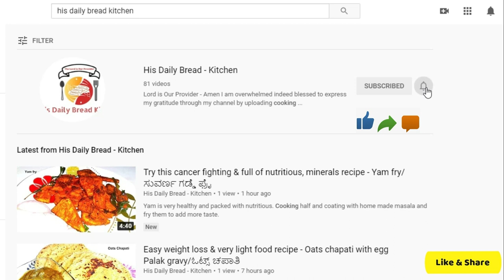Moong Dal Sprouts - pani puri recipe|golgappa|पानी पूरी – गोलगप्पे | puchka recipe / ಪಾನಿ ಪುರಿ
Hello Friends,

Thanks for your turnback, In this video you will see healthy panipuri recipe using moong dal sprouts as a stuffing for the pani puri. Very healthy &  delicious.  we will see how to make pani puri recipe. We are going to make pani puri water, ( green herbs) Healthy Moong dal sprouts stuffing for the inside panipoori. Make sure that you roll the pani puri sheet thin and uniform and when frying them use moderately high heat. If we use a low temperature, then the puri will soak up a lot of oil and if we use a high heat then they will get burnt immediately. Another thing to keep in mind is to let the puri crisp up nicely before straining it out of the oil, if we take the pani puri out of the oil prematurely then the puris will be chewy instead of being crispy.
Friends, please do try this amazing Indian street food recipe right in the comfort of your home. It is an amazing experience to have your friends and family queue up in your kitchen. Also please do share your feedback about the recipe in the comments below. All the best and happy cooking!

Thank you all & Bless you all
His Daily Bread Kitchen - Dubai

# Gol Gappe
# Padaka
# Gup Chup
# Paani ke Patashe
# Pani ke Bataashe/Patashi
# Tikkialoochat
# Phulki
# Aaloo Chaat

Check out the some more recipes you might be interested

Mumbai Street style of Pav Bhaji l How to make Pav Bhaji l पाव भाजी विधि l Indian street food recipe

Sabudana Laddu - Sabudana Ladoo - tapioca pearls sweet l Easy Sago Laddu l Saggubiyyam Laddu l try

Karnataka style of Home made Bisi bele bath powder & Karnataka authentic Bisi bele bath l must dry

Diabetic friendly & low calories Keto-genic cake l No all purpose flour no sugar cake l Healthy cake

Egg Masala Gravy by His Daily Bread Kitchen l Simple & tasty egg masala curry l ಮೊಟ್ಟೆ ಮಸಾಲಾ ಗ್ರೇವಿ

Restaurant style Prawns 65 l Tasty & crispy Prawns fry l Crispy Shrimp 65 fry @home l Prawns starter

Easy & mouth watering Capsicum Chicken dry l Try this way of capsicum l Capsicum chicken recipe

Raw mango Mathi Fish curry l Sardine-Raw mango fish curry l try once u will cook again l Fish curry

Crispy Sabudana Vada l Sago Patties l Evening Tea time snacks l ಗರಿ ಗರಿ ಯಾದ ಸಾಬುದಾನ ವಡೆ l ಸಬಕ್ಕಿ ವಡೆ